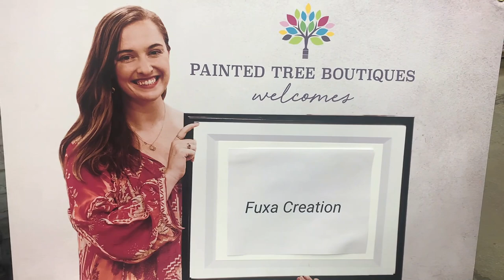Claim a FREE Thank you Package online. Visit Painted Tree Boutique in Roswell, GA and get 40%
I know that there is a rejection of the word FREE, because it is almost never free... but this is NOT the case.
When I launched this (my first advertising campaign), the goal was to make myself known for my work, exhibit my art, and that's when it occurred to me to make this little gift that includes
• A flash memory with the catalog of my abstract works.
• An incense holder (made by me)
• A pack of quality incense imported from India.
I hope you like it and I only ask for something; visit my pages and if you think I deserve it, give me a "like"

Click the link below and fill in a small form where I only ask for the address where to send it and your name. Greetings, thank you and I wish you many good things and a full life for 2023.

Physical Store: 4651 Woodstock Rd, Booth H-9 Roswell, GA 30075